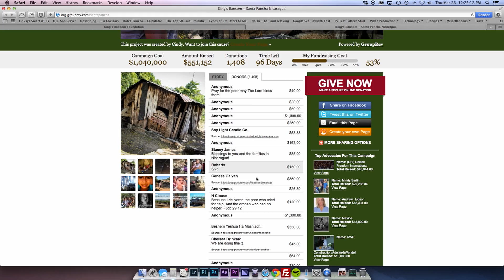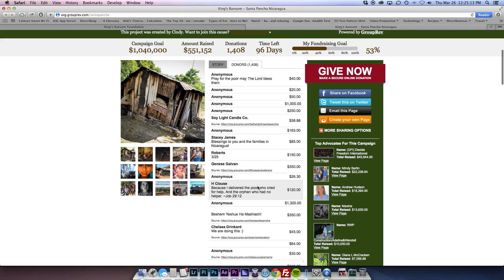Are You Speaking Life Or Death Over Your Health?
1XpaILp